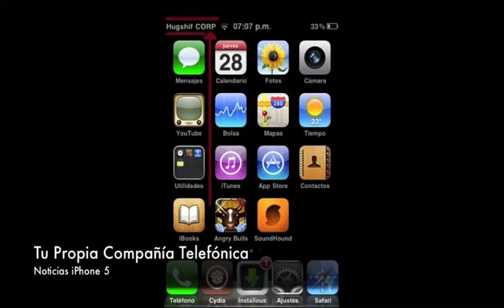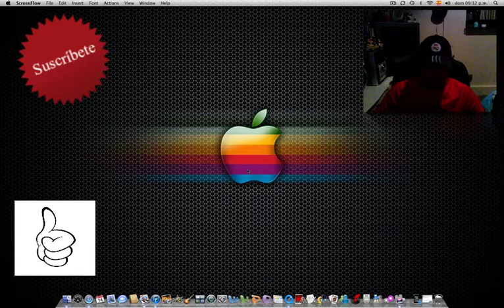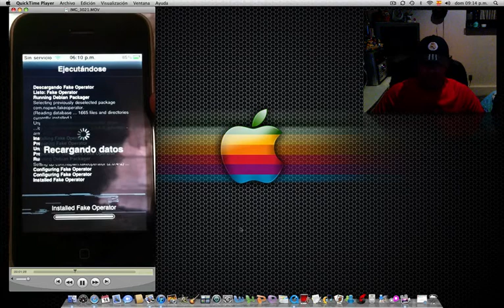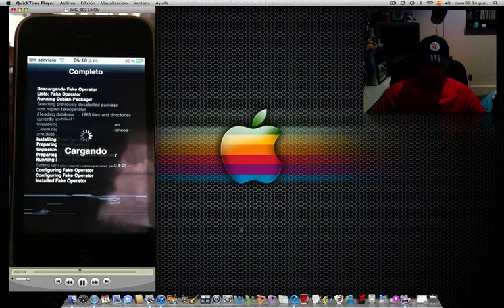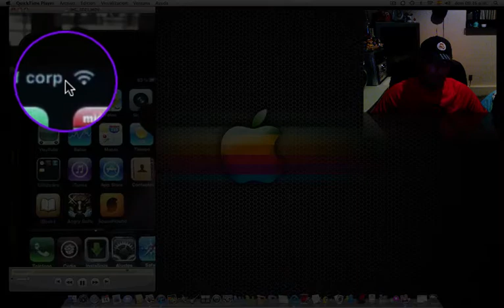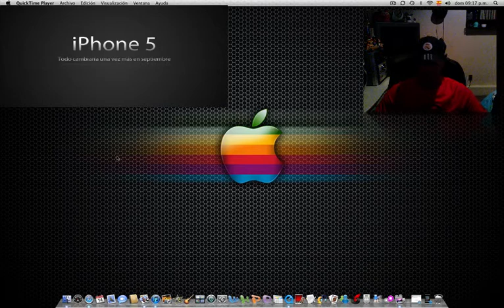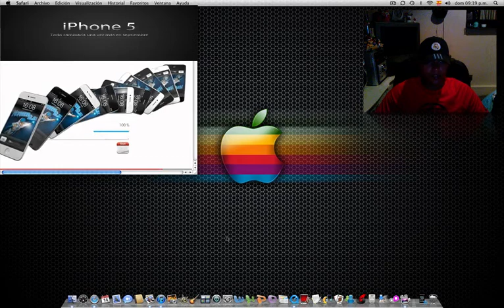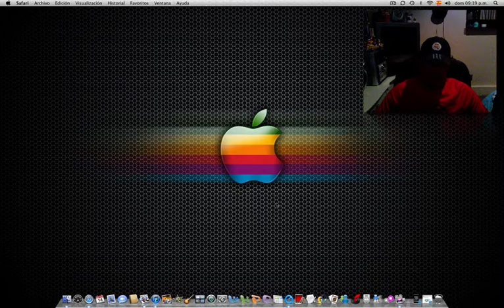Tu Propia Compañia Telefonica